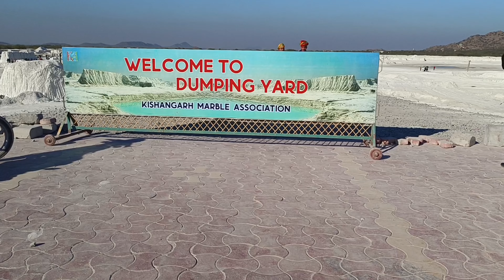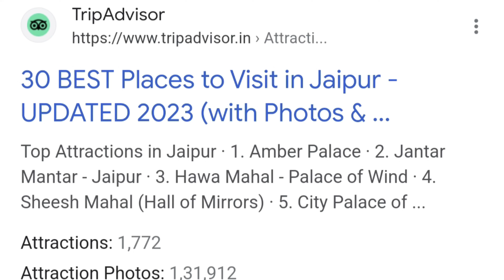Non-Stop 550km Drive | Rajasthan Series | Trans Haryana Expressway | Jaipur Sightseeing | Kishangarh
Welcome to traveling miles..

After 3 months of rest, we are back to trip mode..

This time we are going to Rajasthan for a 15days trip..

In this video:

1. Introduction

2. Trans Haryana Expressway

3. Facilities available on Trans Haryana Expressway

4. Benefits of Trans Haryana Expressway

5. Views on Trans Haryana Expressway

6. Meeting with our friends

7. Reaching Jaipur

8. Dinner At Hotel Highway King Jaipur

9. Bad experience with OYO

10. Places to visit in Jaipur

11. Jaipur Sightseeing

12. Local Dishes of Rajasthan

13. Kishangarh Marble Market

14. Kishangarh Dumping Yard

15. Process of Entering Kishangarh Dumping Yard

16. Views in Dumping Yard

17. What can you do in Kishangarh